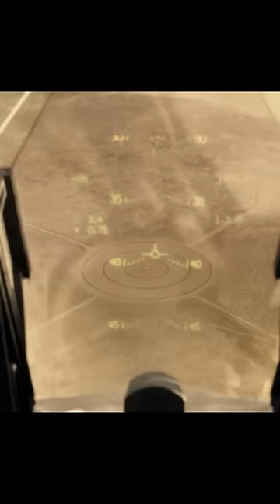Proved that he's the best pilot...😏